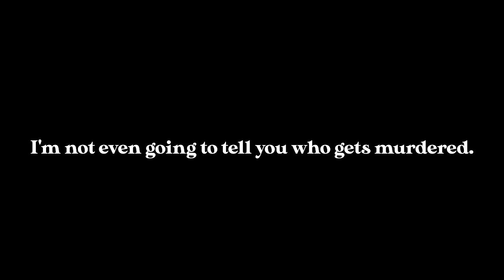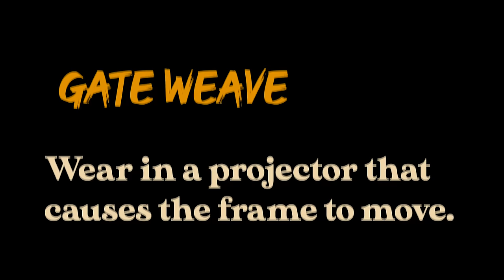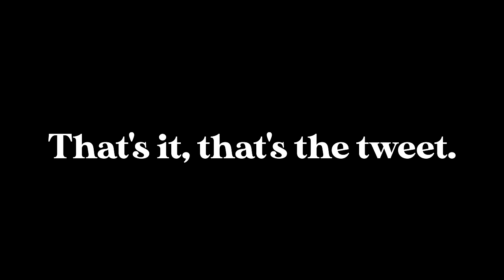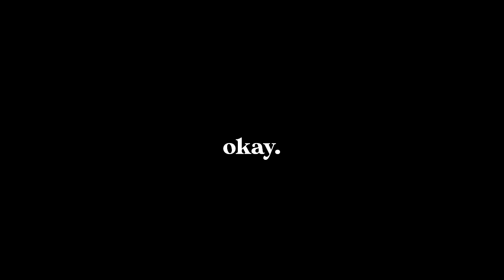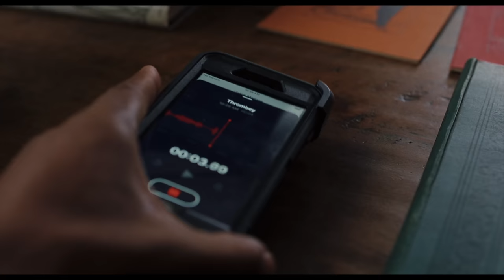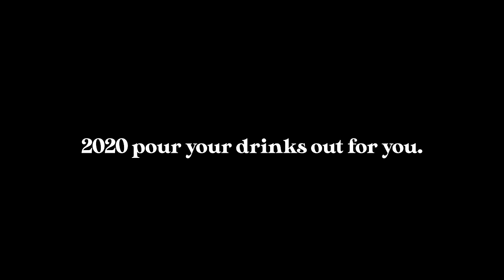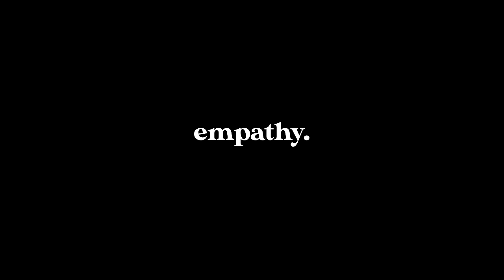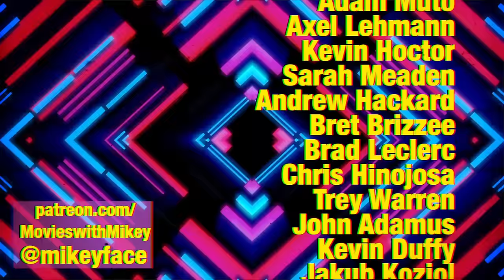Knives Out: The craft beyond the surprise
Mikey takes you through the (many) layers of Rian Johnson's Knives Out (2019). Warning: We are not responsible for any donut- or donut-related cravings as a result of this episode.
The next MwM: The Many Layers of Glass Onion is already out on Nebula

Hello! We are Mikey and Teara and we run Filmjoy.  We love to watch TV and movies and talk about why they’re art. We occasionally play some games too. We're now a Nebula First channel and our latest video is already out!  check us out at Nebula.tv/Filmjoy